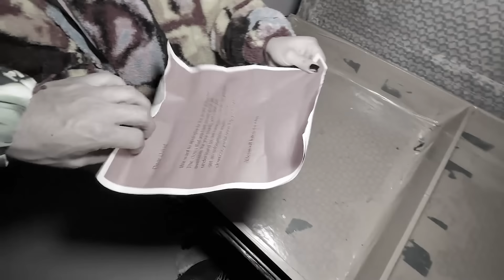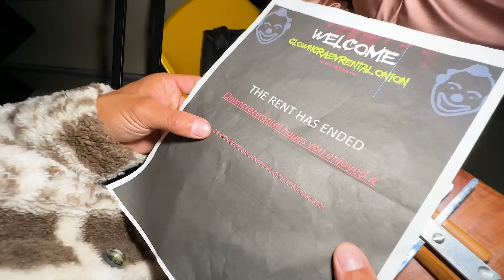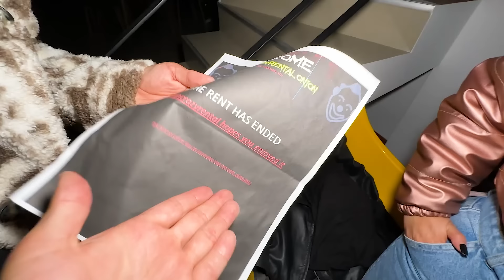EL PAYASO de la DEEP WEEB BUSCA a FEDE VIGEVANI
♣ Hola parceritos y parceritas el núevo payaso aún sigue en mi casa y no sabemos cómo sacarlo de aquí . Se me ha ocurrido  la idea de llamar a Fede Vigevani  para pedirle ayuda y así reaccionó  al ver el núevo payaso